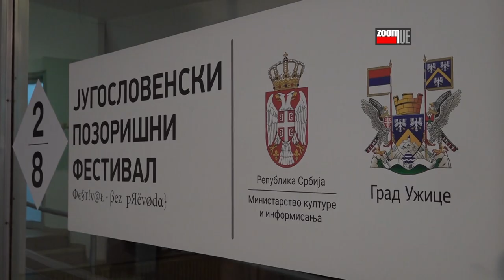Selekcija 29. JPF